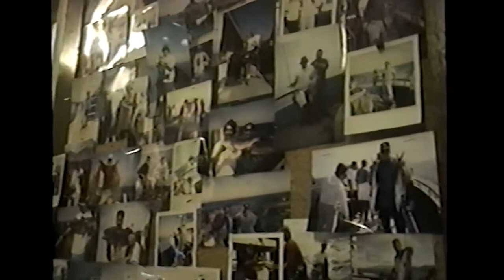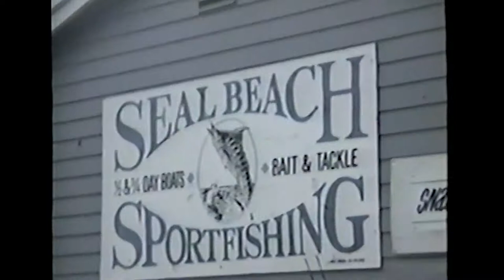Seal Beach Fishing 1997